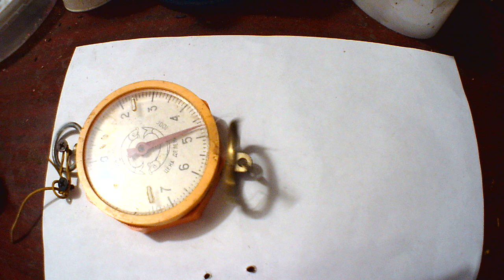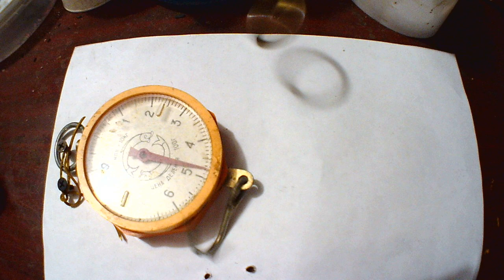Клинч или Паломар!Какой узел крепче?Тест.